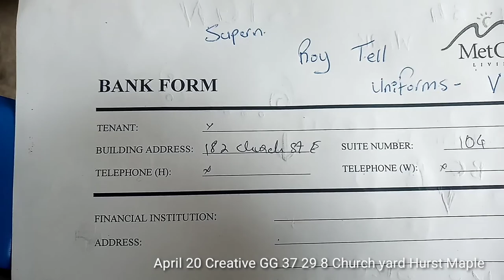VA 420 Creative Art Channel Elizabeth$20April 20 Copy 2.Darius a who(WolF G H i) call first 1.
April 20 HeA..Nest Tea B C D(Brown colour/color Drink)..and Vanilla B C D(Brown, Colour/Color, Darkening).
Flour S Soft..
Cake F Fruit,Flavour,..etc
Cigarette F fire.
Cigar S smoke..
Music D E entertainment..etc
Bird E egg F Fly G ground Hatch I incubate.
ABCDEFGHIJKLMNOPQRSTUVWXYZ Zed/zee.
A Brampton Collector Darius T tell U uniform V vehicle W worker x y z.(Licence plate 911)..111 CD sticker.
Drug Hi..cell case crack head..(Darius call laundry room 📷).(direction black 🇯🇲 cream out bitch daughter sick mouth watery).look Good but..
April 20 Month(L M)
Coke F fuck.
Cocaine F fail fuck fart Fight fantasy life.(Lamp used).
Beer S Store
Pill Medical/Medicine metal mad.
Door S Strong..Steel.
Orange F fruit
Apple F fruit..
Cola B C D Brown Colour/Color Drink..(ABCD didn't Check true).
Karma B C D E (when fuck over and nothing work for too long..or they must cheat,still play off into mind when thinking).meds out(crazy talk)
Bank L loan..$$$$(work level).(interest pay back).
Computer S System..PC Disc.(start up).
Pizza B C D Baked Crust Dough..
Item Name..F G J I K..(fake/good).
Chinese F Food G H I J K..
Drive F fast/feet.
Dive F feet/first.
Star S space..
Sleep Q queen size..
Thief G H I J..G guilty hand in Justice..
Richards T Thief Tax Then Three..(recording).
S Salem..Ricardo..Play/Powder..Hide with Dry Wall Mud..(brampton Burlington).D lies.red on red Changes.(Y why).